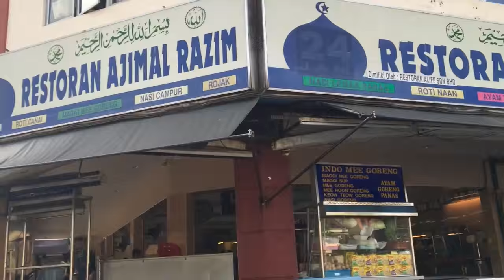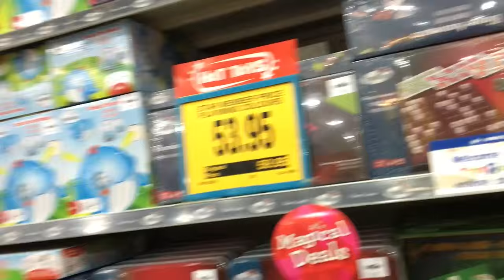How To Look Badass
Shot with an iPhone 6S. Weekend Vlog_045.